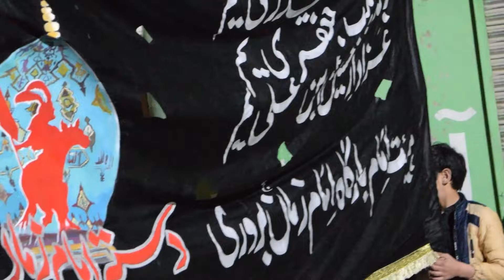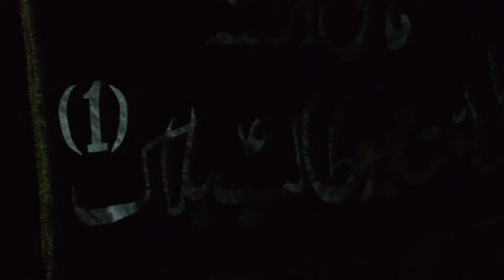Juloos e Aiyam Imam Ali (a.s)/ Hazara Town Quetta/LSK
this is the vlog of juloos e aiyam Imam Ali(A.S)